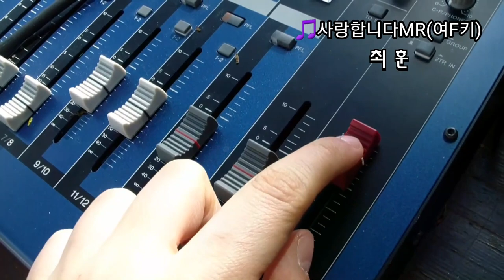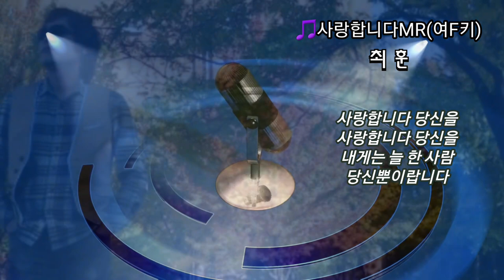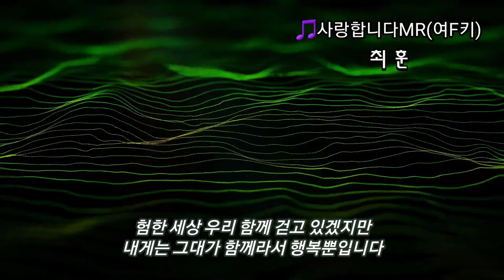사랑합니다 - 최훈 MR(여F)키낮춤 반주곡요청(가사 포함)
음원-엘프반주기